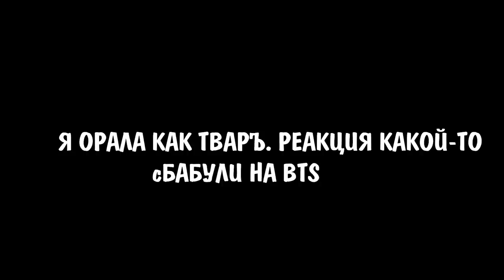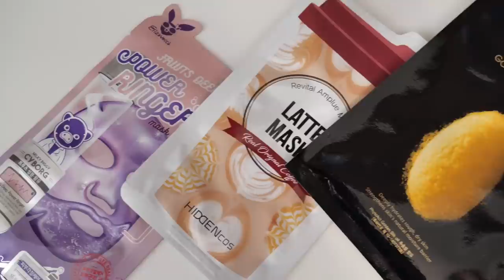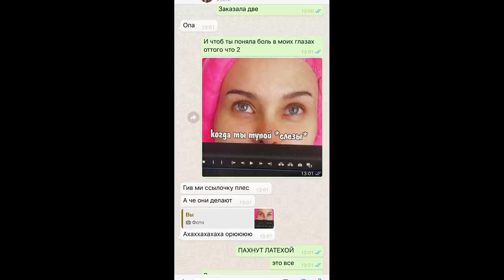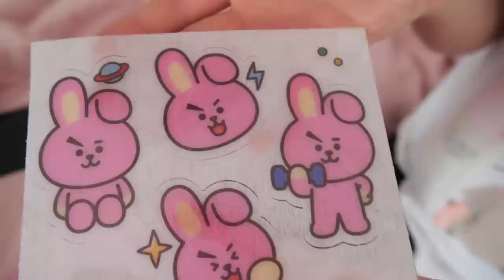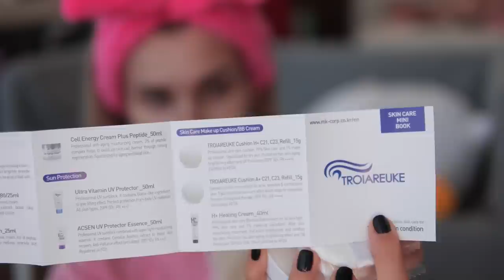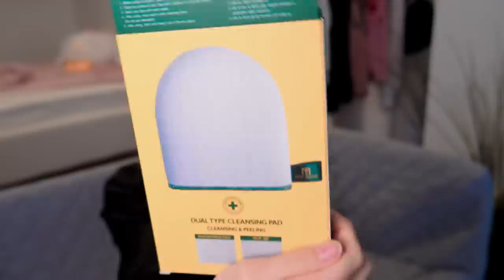Испортила кожу тканевой маской 😭 *Долгожданная посылка из Кореи на год карантина вперед*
Распаковка огромной посылки из Кореи. Испортила кожу тканевой маской 😭 ужасная история о том как фейковая косметика может навредить.

Настоящая Корейская косметика напрямую из Кореи отсюда я заказывала и этот сайт очень хвалят. тут есть даже косметика от BTS BT21

Если читаешь это пиши в комменты "мой биас баб Валя я её пурплю", а я буду вас лайкать